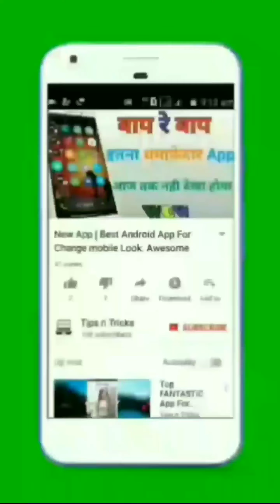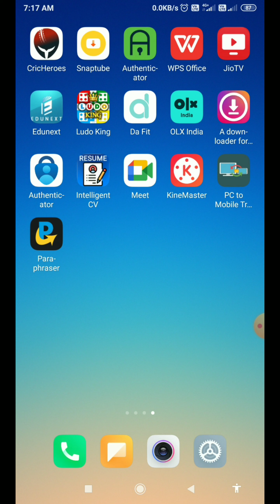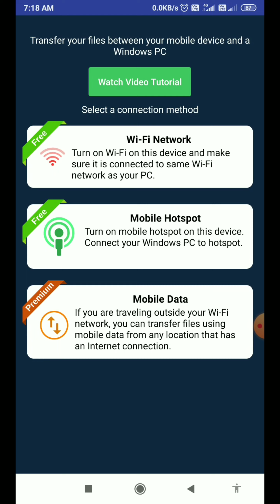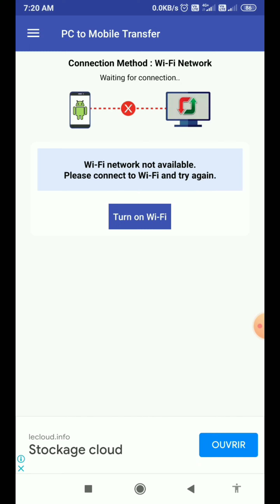Share File Pc to Mobile/Mobile to PC | Best WiFi File Transfer Apps for Android | Tips n Tricks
Download App:-

linked site.